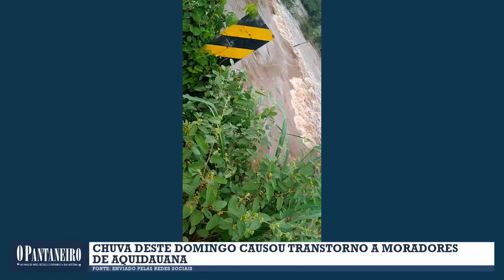Chuva deste domingo causou transtorno a moradores de Aquidauana